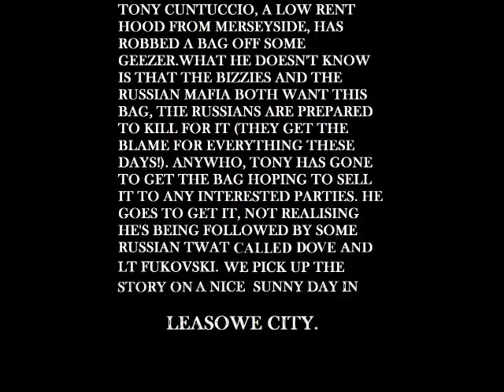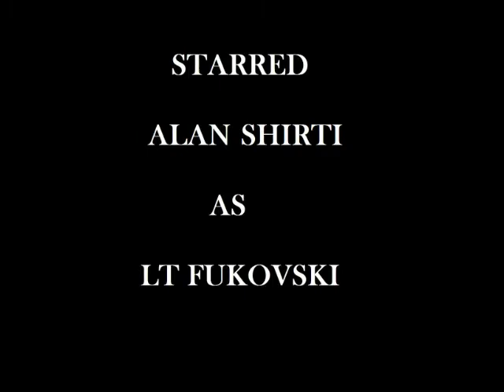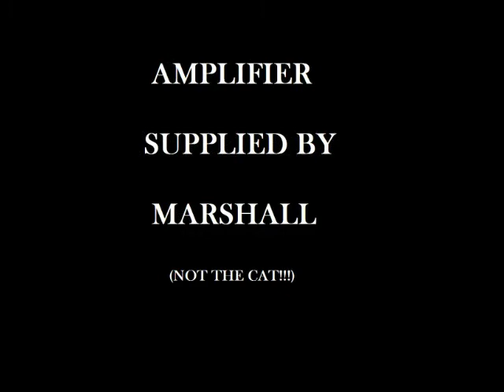'MAYHEM IN LEASOWE CITY' Full movie